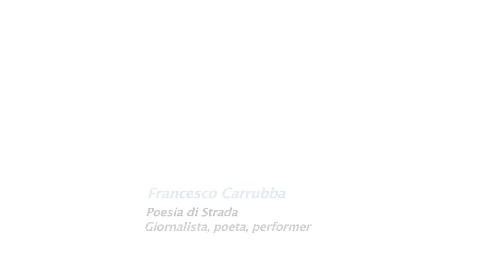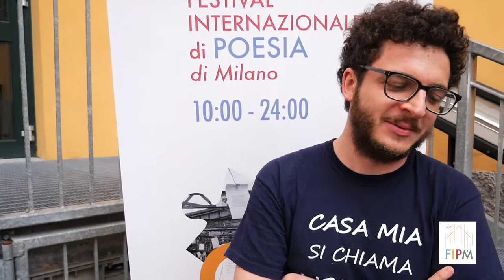Le interviste: Francesco Carrubba